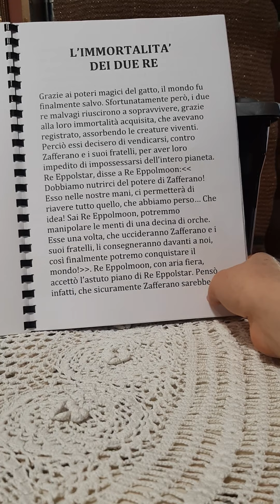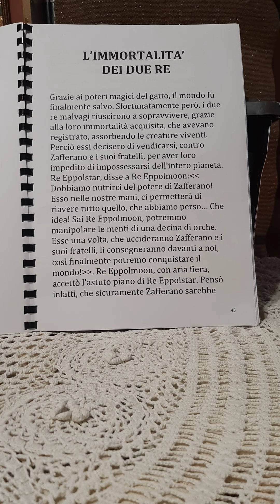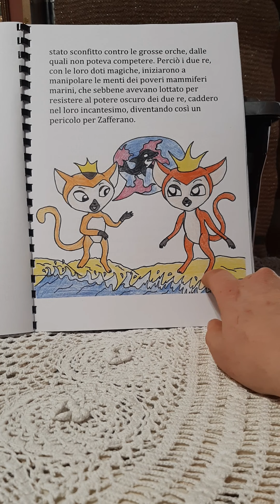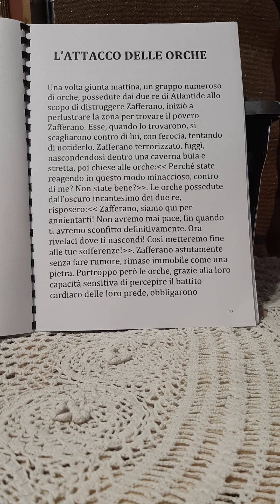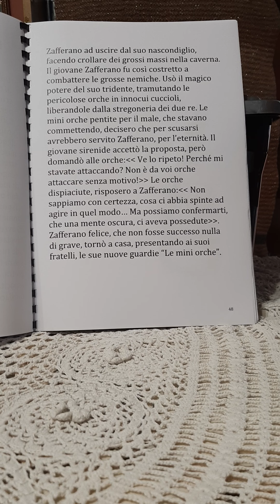La leggenda di Atlantide ep. N.15-16: L'immortalità dei due re , L'attacco delle orche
Racconto creato da Simone con disegni propri,  unici e originali